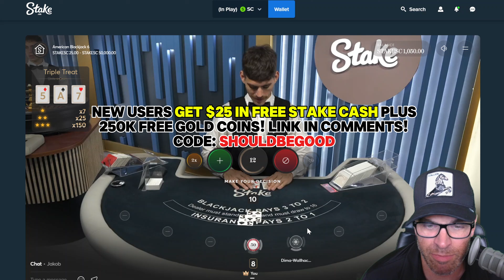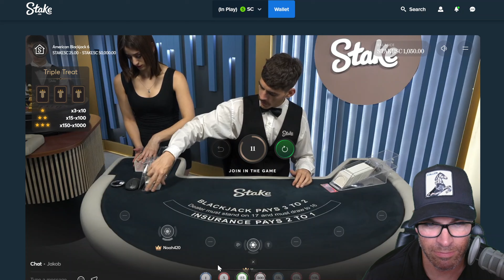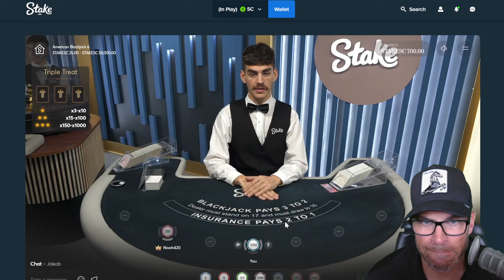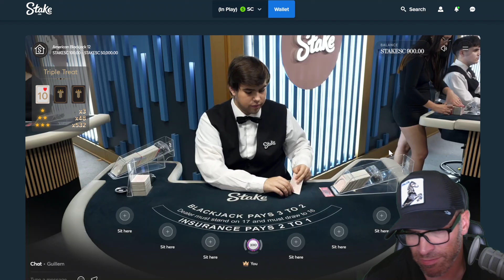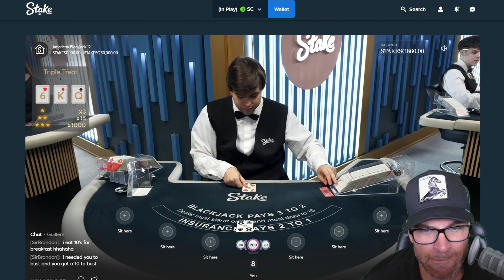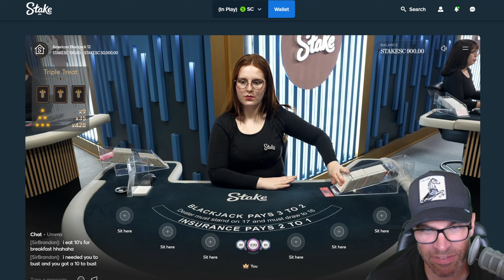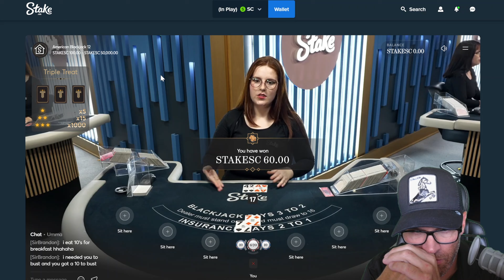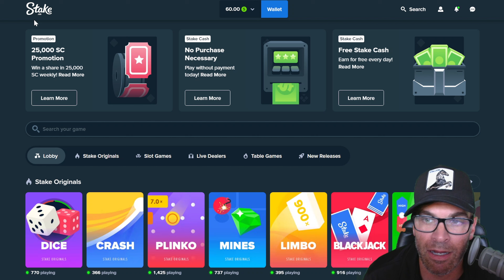YOU SHOULD ALWAYS DO THIS !! ( I DID NOT!)